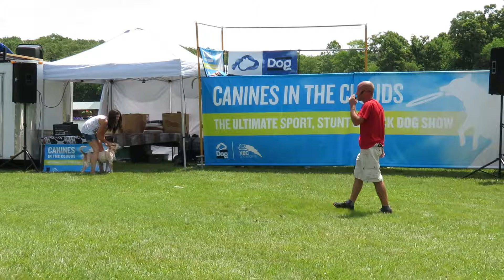Canines in the Clouds 7-1-17 Video 8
Video 8- Canines in the Clouds dog show July 1, 2017. This show was amazing and the dogs seemed to love it just as much as the crowd did!